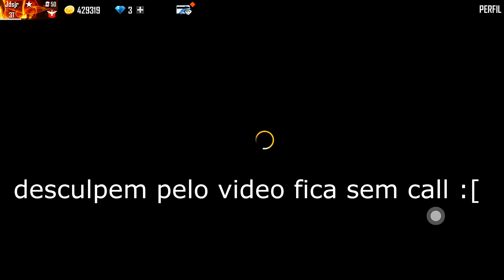Highlights Em Campeonatos 8.0 Free Fire😈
Inspirations: JDS JR, Ldzinn, steike, El gato, Gaara FF, BrokenGaming, Two9

 🕙TIMECODE🕑
00:00 - Satisfactory 💖
00:58 - Bye 🚀

They think l'm an Emulatortgunhadcam

Não é sorte é esforço 🙌🏼